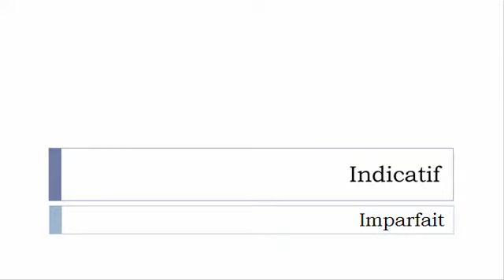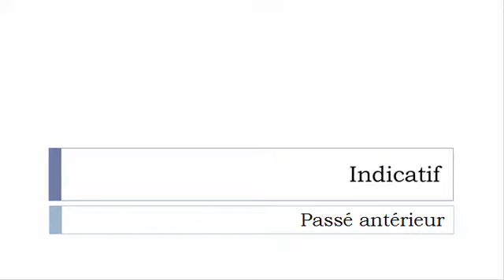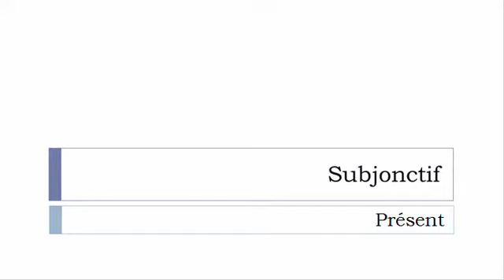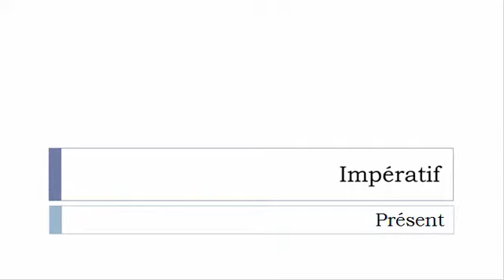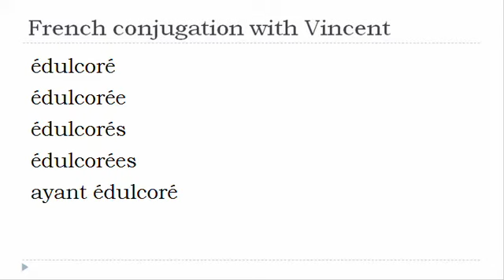French verb = All tenses # Édulcorer